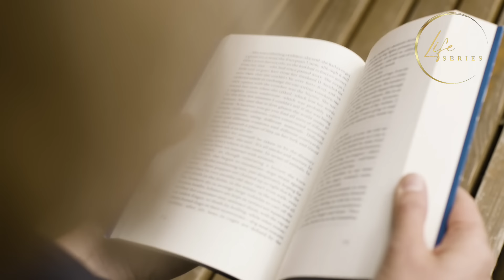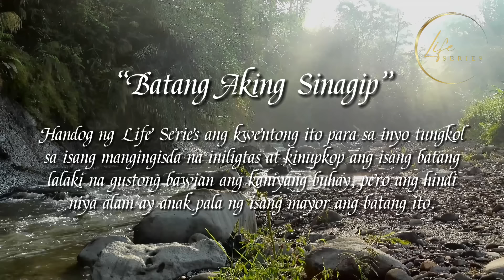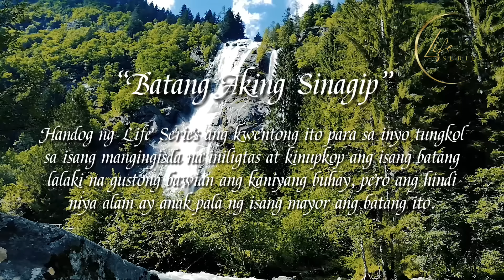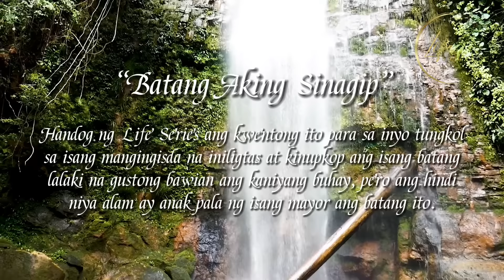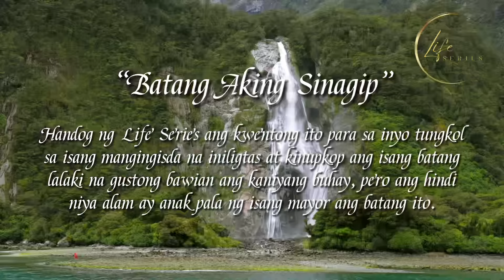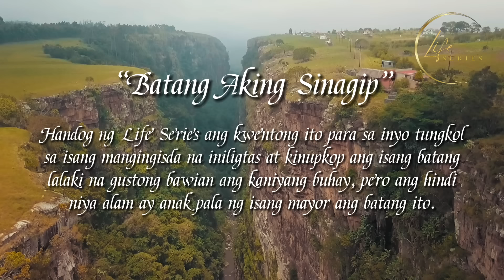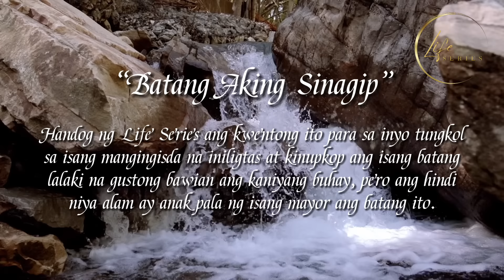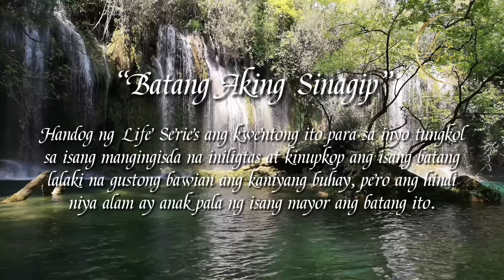INILIGTAS NG MANGINGISDA ANG BATANG LALAKI, HINDI NIYA ALAM NA ANAK PALA ITO NG MAYOR!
Handog ng Life Series ang kwentong ito para sa inyo tungkol sa isang mangingisda na iniligtas at kinupkop ang isang batang lalaki na gustong bawian ang kaniyang buhay, pero ang hindi niya alam ay anak pala ng isang mayor ang batang ito.